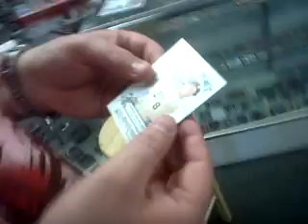2010 Allen & Ginter RIP Card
@ Showtime Sports cards in Tucson. Chris RIP's his 2010 A & G RiP Card.